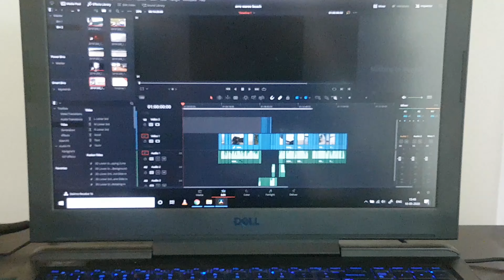My DELL G7 & Logitech G29 setup! and Pricing!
I show you my My DELL G7 & Logitech G29 setup in this video

ALL BEST/MY EQUIPMENT IS LISTED HERE :)
HTC RE (Waterproof Adventure Camera)

My Bluetooth HeadPhones with 40 hrs battery!

Processor: Intel(R) Core(TM) i9-8950HK CPU @ 2.90GHz (12 CPUs), ~2.9GHz
Memory: 16384MB RAM
Available OS Memory: 16178MB RAM
Graphics Card : NVIDIA GeForce GTX 1060 with Max-Q Design